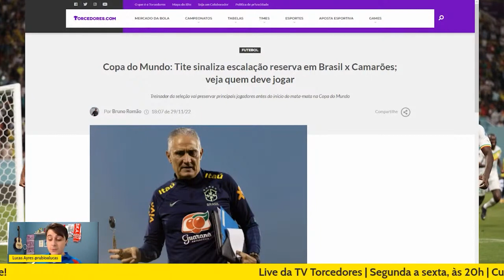TITE INDICA SELEÇÃO BRASILEIRA COM MUITAS MEXIDAS PARA ENFRENTAR CAMARÕES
Notícia dada em 29/11. Confira as principais notícias do dia na Live da TV Torcedores. De segunda a sexta, às 20h